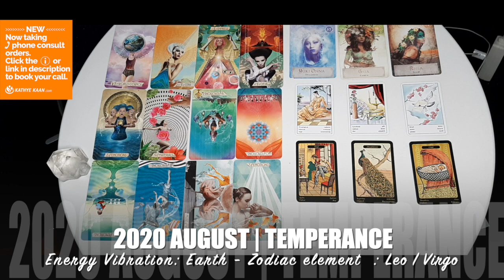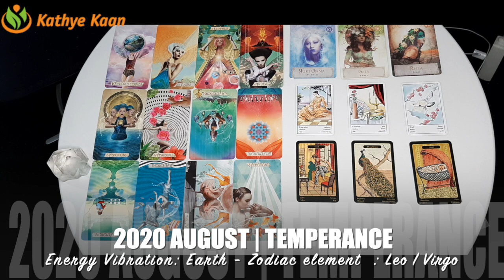CANCER AUGUST 2020 💝 Dreams realized ! 💫This is your destiny💖 🙏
Kathye